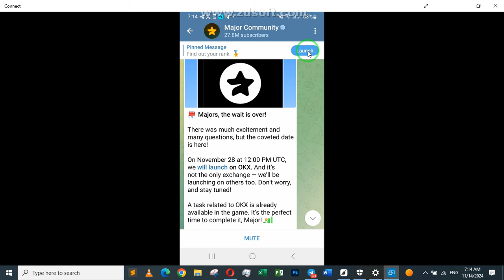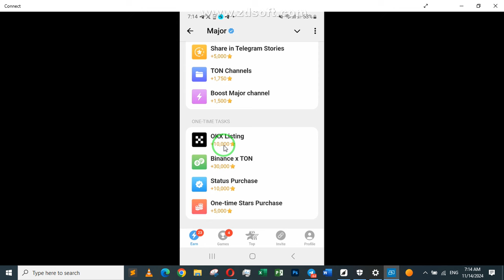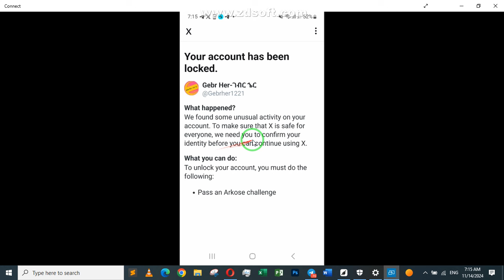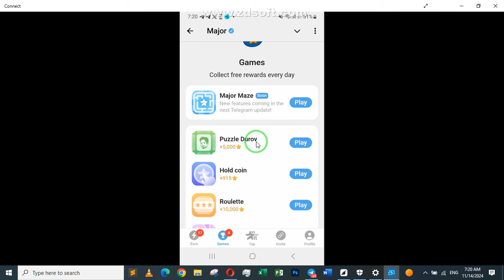Major Biggest Update አሁኑ አስተካክሉ እንዳትበሉ ፍጠኑ Listing Date On OKX November 28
ፈጥናችሁ ጀምሩ እንዳትሸወዱ ቀድሞ መጀመር ዋጋ አለው

Grass የዓመቱ ምርጡ Airdrop ሊስት ሳይደረግፍጠኑ  Pre-Market =$1.05
በዚህ ሊንክ ተጠቀሙ👇
ይህ airdrop ጀምሩት አድስ ነው ቶን 0.35ድረስ መቀበል ትችላላችሁ
በዚህ ሊንክ ተጠቀሙ
and use my username (Gebrhier) as your invitation code. Gebrhier
Pi Network - Home Page
Pi is a network of tens of millions of humans mining Pi cryptocurrency to use and build the Web3 app ecosystem.

 ዛሬውኑ ጀምሩ የባይንንሰ የትልቁ በአለም ታዋቂ የሆነው airdrop
በጣም አሪፍ ነው እንዳያመልጣችሁ ተጫወቱት

ከDogs የሚበልጥ airdrop ዶግ ላመለጣችሁ ምንም ጊዜ የማይጠይቅ የ1 ደቂቃ ስራ

Digital literacy is the ability to use information and communication technologies to find, evaluate, create, and communicate information. This nationwide initiative aims to provide digital literacy training to 5 million Ethiopian youth by 2026, equipping them with essential digital skills for education, life, and work. The program will empower youth to leverage technology for economic opportunity.

hamsterkombat hamstergame hamsterkombatupdate hamsteracademy hamstertoken crypto cryptocurrency cryptoexplained cryptocurrencyexplained I'm Ethiopian You Tuber, Entrepreneur and also Civil Engineer. This channel mostly created for Ethiopians so when you subscribe to my channel you can easily get how-to tips, Technology update tips, App tutorials, Software tutorials tips( Auto Cad, Etabs, Excel, word Ms projdct ,Archi Cad Google schech...), monetization tips in Amharic for free.
እንኳን ወደ ገብር ኄር ዩቱብ ቻናል በሰላም መጣችሁ፡፡ ይህ ቻናል በኢትዮጵያዊያን ለኢትዮጵያዊያን የተከፈተ ቻናል ሲሆን ይህን ቻናል ሰብስክራብ ሲያደርጉ አዳዲስ የቴክኖሎጂ መርጃዎች፤ ጥቆማዎች፤ የአፕሊኬሽን ቱቶሪያሎች፤ የሶፍትዌር ቱቶሪያሎች እና ሌሎችንም ማግኘት ይችላሉ፡፡